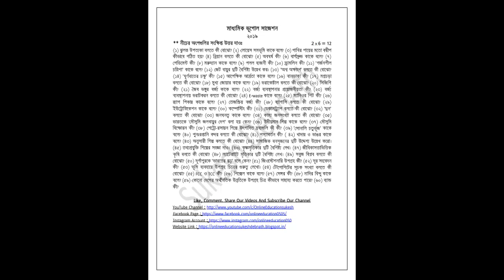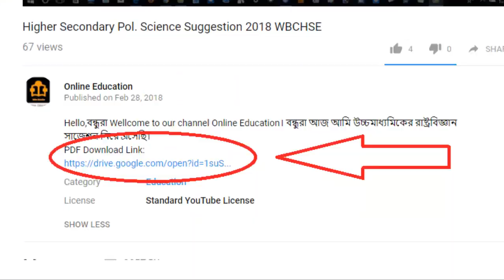Madhyamik Geography Suggestion For 2 Marks 2019 (Class 10) WBBSE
Hello, বন্ধুরা আমি সুকেশ দেবনাথ আর আপনারা দেখোছেন Online Education YouTube Channel। আজকে আমাদের আলোচনার বিষয় হল মাধ্যমিক ভূগোলের ২ নম্বারের যে প্রশ্নগুলি খুবই গুরুত্বপূর্ণ...